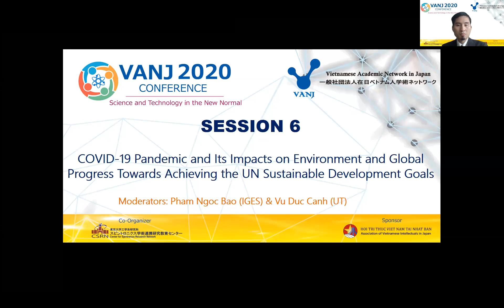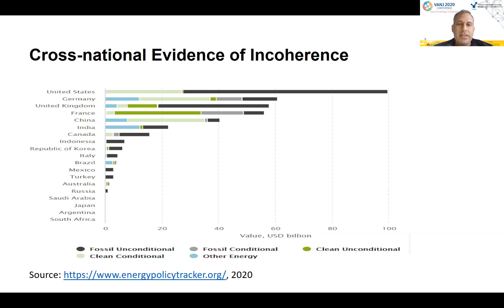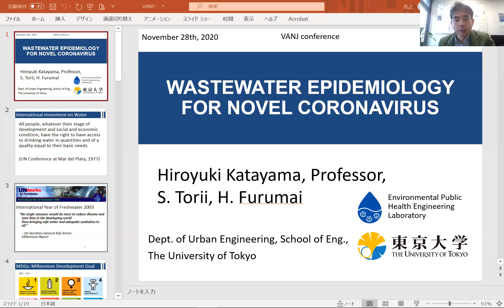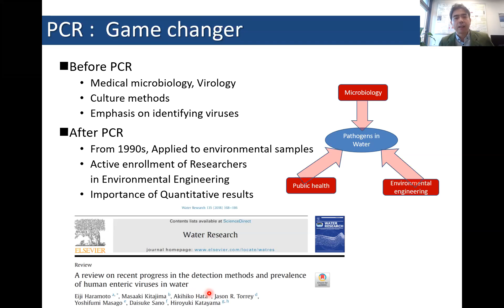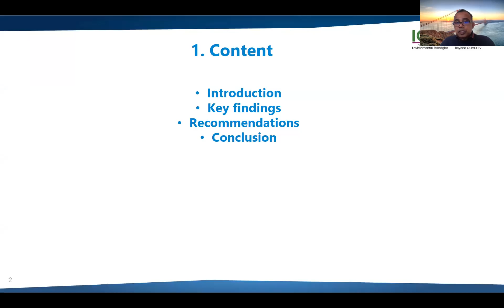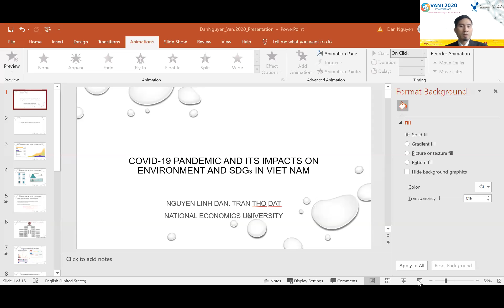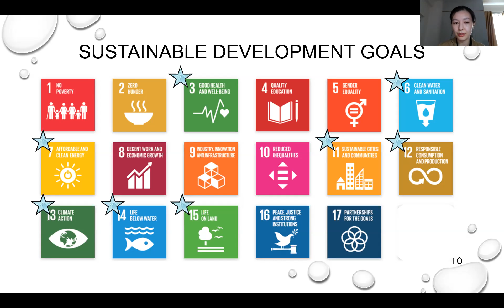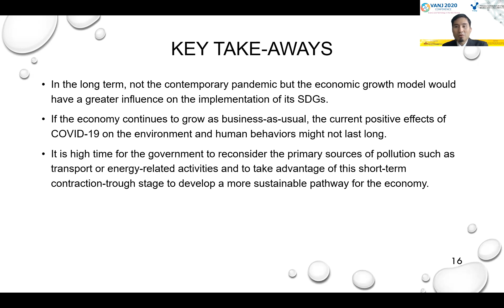[VANJ2020] Special session 6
COVID-19 Pandemic and Its Impacts on Environment and Global Progress Towards Achieving the UN Sustainable Development Goals (SDGs)